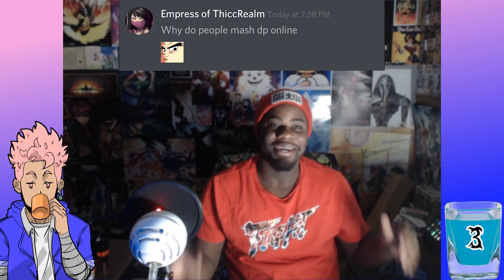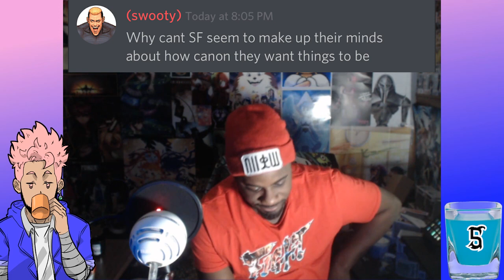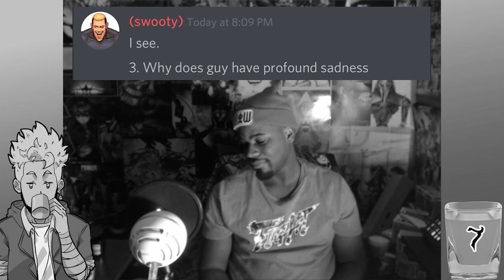STREET FIGHTER - SLICK VS SHOTS